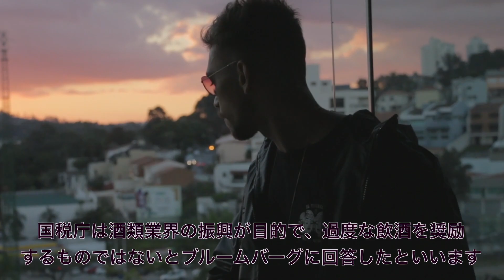国税庁が飲酒を推奨する「サケビバ！」に海外から皮肉の声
今回は、国税庁が飲酒を推奨する「サケビバ！」に海外から皮肉の声が上がっている話題についてお届けします。

～引用リスト～
・参考サイト